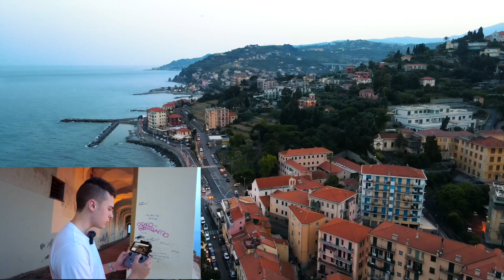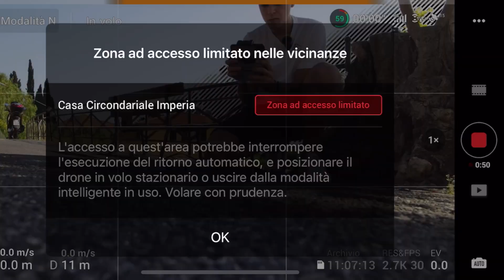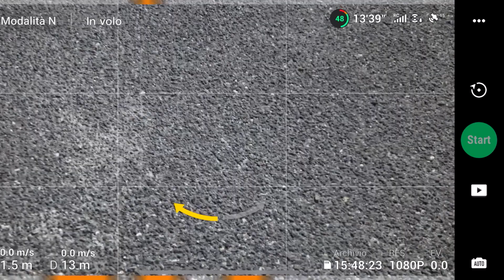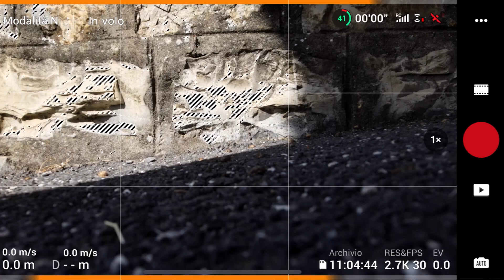Provo Il Drone DJI Mavic air 2 e WOW!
Ho comprato per la prima volta un drone DJI tutto mio!
Oggi lo spacchetto, lo configuro e lo provo per la prima volta (e scopro l'ostilità dei gabbiani). Credo sia uno dei migliori droni per fare panoramiche e video per attività professionali ed amatoriali (ed ovviamente per questo l'ho comprato)

Link dove lo comprerei
DJI Combo Mavic Air 2
Solo Drone Mavic Air 2

Protezione danni accidentali DJI Care Refresh
DJI Store:

► Le 2 carte prepagate che uso regolarmente;
Hype next (Bonus 20€ registrazione in buoni amazon)
Flowe Start (5€ gratis per la registrazione) [Anche per minorenni]
►Ecco la mia attrezzatura per YouTube:

e se vuoi attiva la 🔔 per ricevere una notifica quando usciranno nuovi video :D